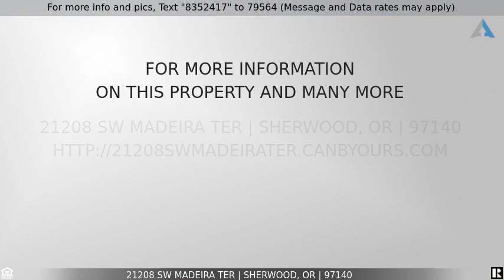Priced at $450,000 - 21208 SW MADEIRA TER, Sherwood, OR 97140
Home for Sale in Sherwood

Gorgeous and well-maintained end unit townhome will not disappoint. Open entryway to light & bright living & dining room with easy care laminate flooring. Kitchen w/granite counters & gas cooktop. Upstairs laundry & 3 roomy bedrooms including primary with attached bathroom to walk in closet. Large driveway w/2 car garage. Fully fenced back yard. Stay cool with Central A/C. Close to shopping, gym, restaurants and all of what Sherwood has to offer!